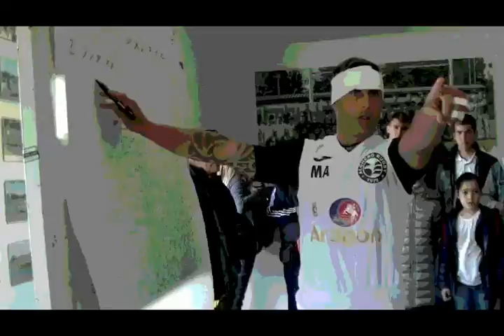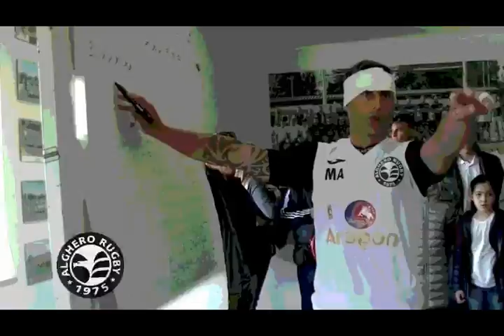sintesi Alghero Rugby 1975 Rugby Lecco